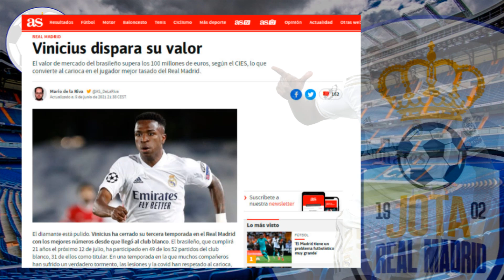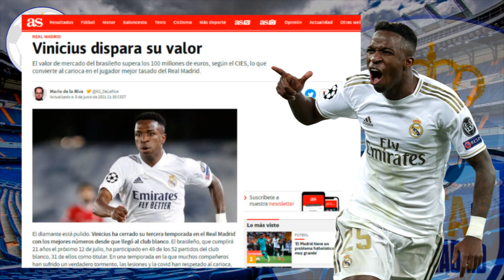😳¡VA A REVENTAR EL MERCADO! | El crack que pronostican podría disparar su valor por encima de 100M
😳 ¡VA A REVENTAR EL MERCADO!  |  El crack que pronostican podría disparar su valor por encima de los 100M en breve